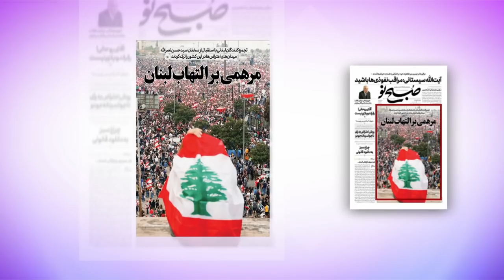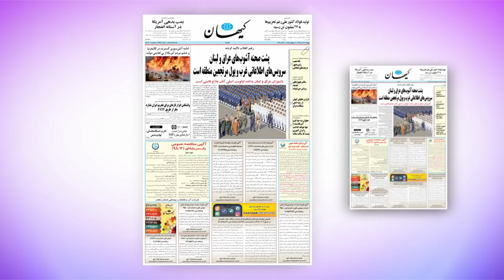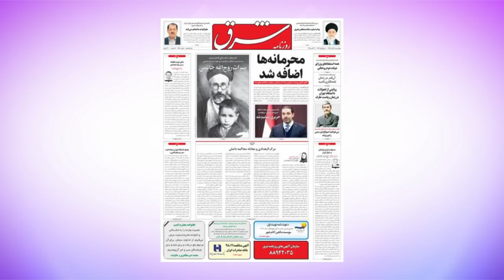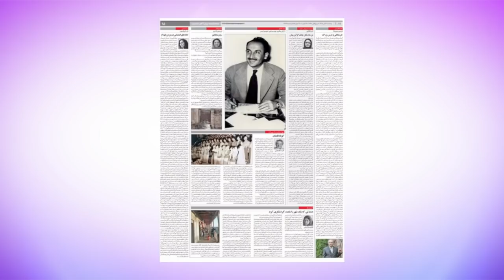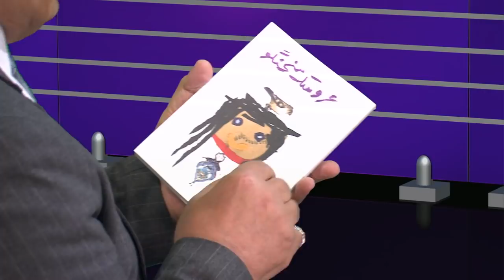بحران در لبنان و عراق - مرور مطبوعات هفته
در دیدبان این هفته نگاهی کردیم به التهاب در لبنان و عراق، کشته شدن ابوبکر بغدادی در سوریه و توقیف دوباره خانه پدری ساخته کیانوش عیاری.